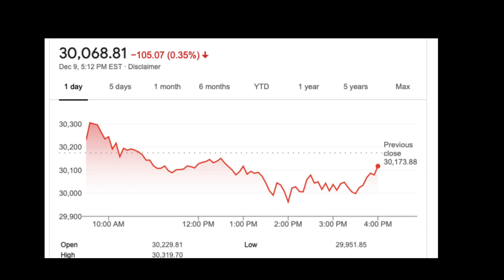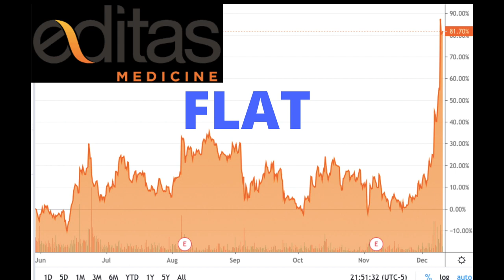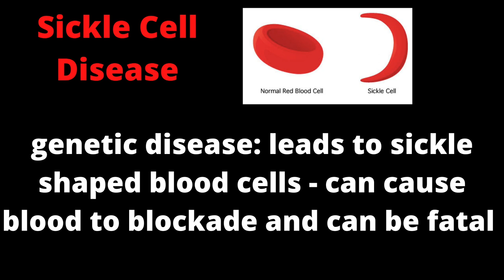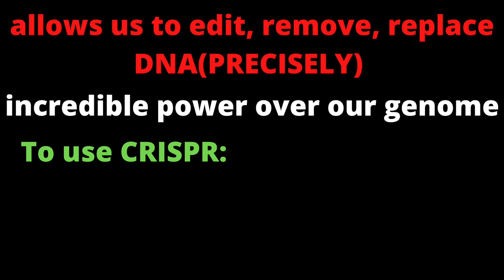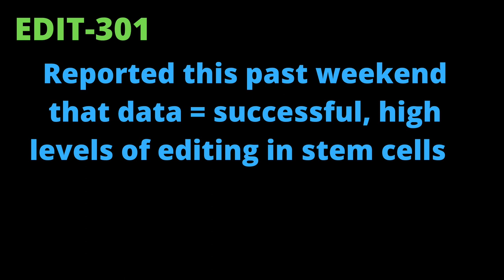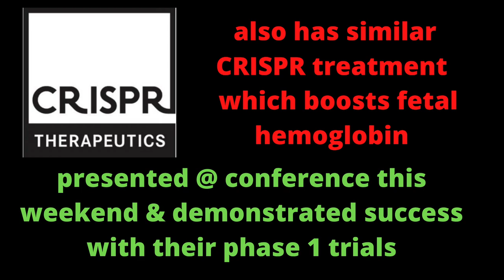Editas Medicine Stock (EDIT) Is up HUGE! Here's Why:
Editas Medicine (EDIT Stock) Is up HUGE this Week!! Here's Why... | CRSP Stock

Hey everyone, today we get into why Editas Medicine stock (EDIT) is up crazy these past few days and what's caused this.